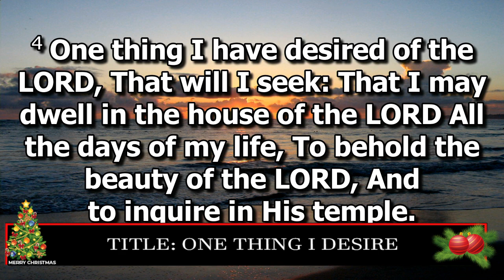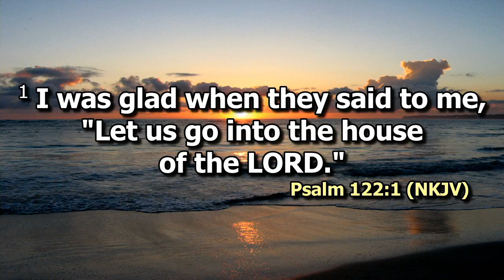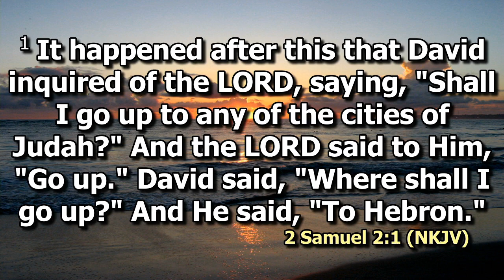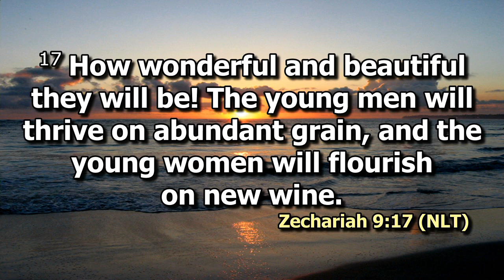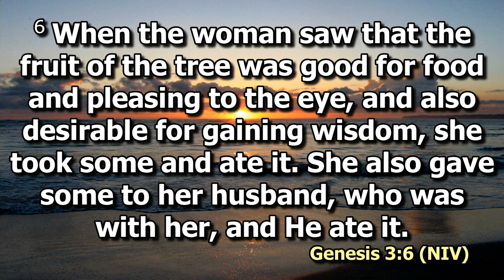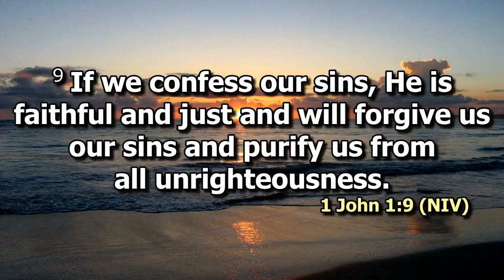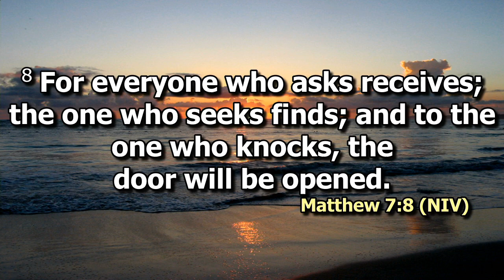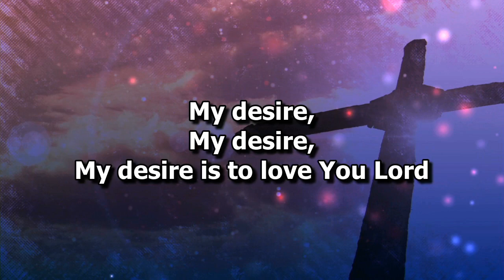One thing I desire | Rev. Beatrice Waithaka | SWC | DCIKZ